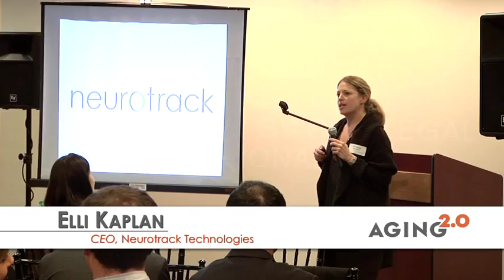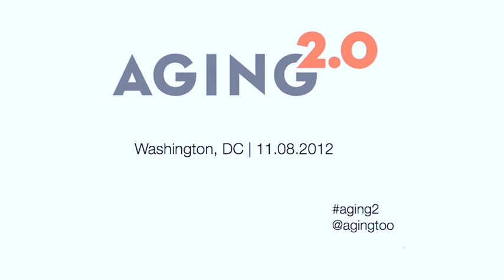Elli Kaplan - Neurotrack @ Aging2.0 (8 Nov 2012)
Elli Kaplan, CEO and Co-Founder |  Neurotrack

Neurotrack has developed technology that can diagnose Alzheimer's disease three to four years before symptoms appear, creating the potential to transform the diagnosis and treatment of Alzheimer's disease.  Based on ground-breaking research and tested during a 5-year NIH funded study, Neurotrack's computer-based cognitive/visual test will give pharmaceutical companies and research organizations the tools to recruit truly qualified candidates for clinical trials and more effectively measure drug efficacy, speeding up drug discovery and development.   Neurotrack is also on course to become the standard for early clinical screening of Alzheimer's and dementia related disorders.

Elli Kaplan is the CEO and co-founder of Neurotrack, an early stage company that has developed technology that can diagnose pre-symptomatic Alzheimer's disease.  Elli's career spans two decades in the public and private sectors, at the White House, the State and Treasury Departments and the United Nations Development Program where she served as Deputy Chief of Staff.  Elli's ventures in the private sector include AIG Capital Partners, Goldman Sachs and multiple startups, including Nourish and Activate Systems.   Elli helped to found Flashpoint, a startup accelerator program based at Georgia Tech, where she then served as COO. Elli is a graduate of Mount Holyoke College and has an M.B.A. from Harvard Business School.

Note: Thanks to Arent Fox LLP for sponsoring the event, and for Immersion Active for providing the video.